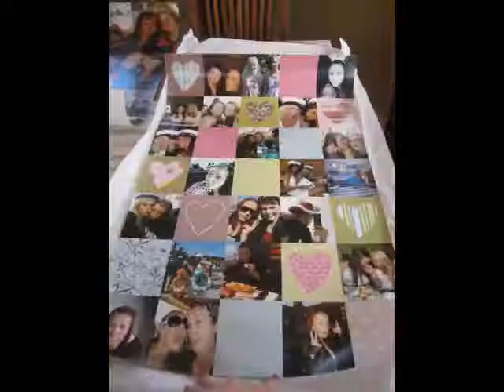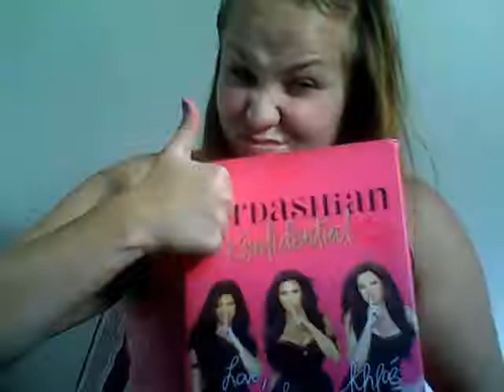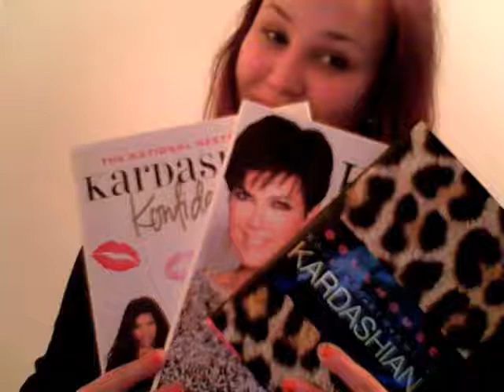My year, 2011.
Some pictures from 2011.